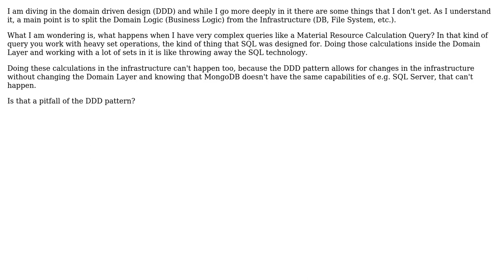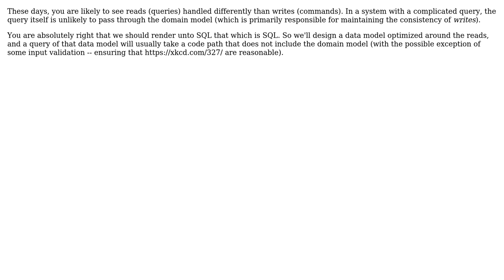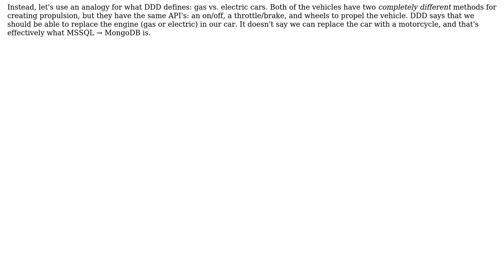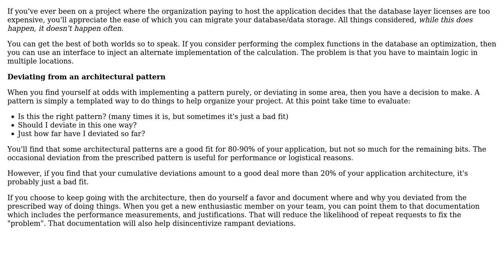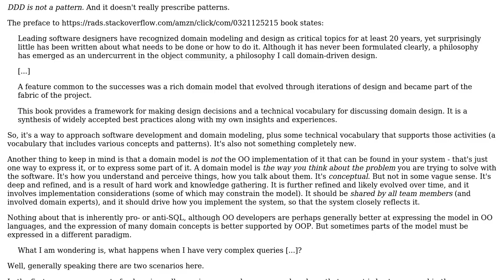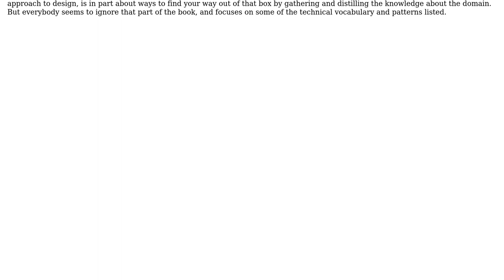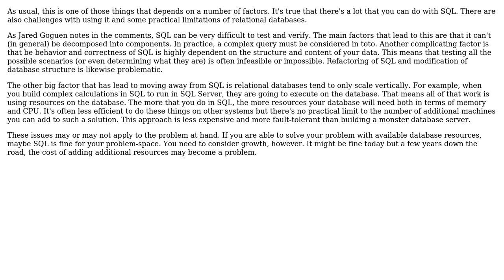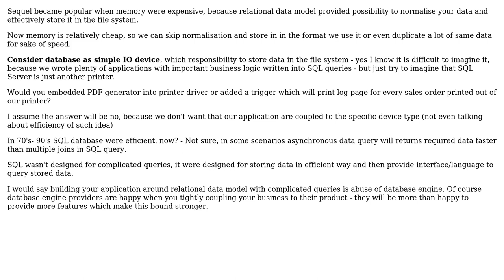Software Engineering: Is domain driven design an anti-SQL pattern? (8 Solutions!!)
Software Engineering: Is domain driven design an anti-SQL pattern?

With thanks & praise to God, and with thanks to the many people who have made this project possible! | Content (except music & images) licensed under CC BY-SA | Music | Images & others | With thanks to user VoiceOfUnreason user Leonardo Mangano user Kyrylo Shpytsya user JimmyJames user Freiheit user Filip Milovanovic user Fabio user Ewan user Der Kommissar user Berin Loritsch and the Stack Exchange Network Trademarks are property of their respective owners. You are responsible for your own actions.